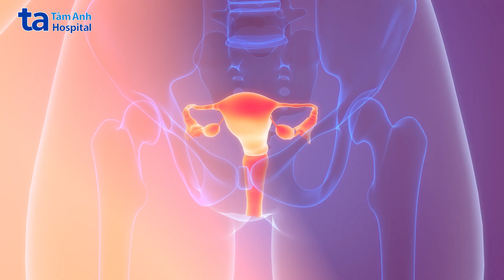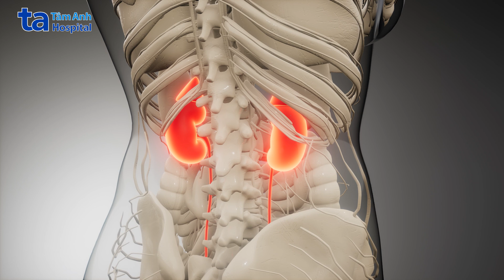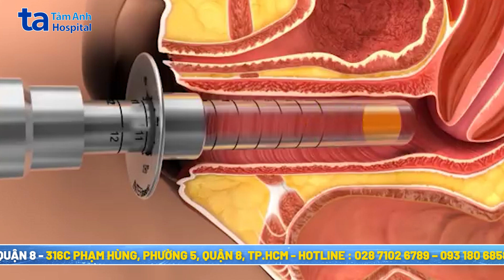Nhiễm trùng tiểu ở phụ nữ mãn kinh: Nguyên nhân và cách điều trị | TS.BS Lê Phúc Liên | TNNH Tâm Anh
💧Nhiễm trùng đường tiết niệu (UTI) là tình trạng viêm nhiễm ở các bộ phận của hệ tiết niệu, bao gồm thận, niệu quản, bàng quang và niệu đạo. Bệnh phổ biến ở phụ nữ, đặc biệt trong giai đoạn mãn kinh do sự giảm estrogen và progesterone, làm tăng nguy cơ nhiễm trùng. Nếu không được điều trị kịp thời, nhiễm trùng tiểu có thể dẫn đến các biến chứng nghiêm trọng như viêm bàng quang mãn tính, viêm thận, nhiễm trùng huyết và sốc nhiễm trùng.
🧑‍⚕TS.BS Lê Phúc Liên, Trưởng đơn vị Niệu nữ, Trung tâm Tiết niệu - Thận học - Nam khoa, Bệnh viện Đa khoa Tâm Anh TP.HCM, cho biết phương pháp điều trị nhiễm trùng tiểu ở phụ nữ mãn kinh khác so với phụ nữ ở độ tuổi khác. Trên nguyên tắc chung, nhiễm trùng tiểu đều cần điều trị bằng thuốc kháng sinh. Ngoài ra, với phụ nữ mãn kinh, bác sĩ có thể kê thuốc đặt ở vùng âm đạo bổ sung estrogen tại chỗ hoặc các thủ thuật về laser để tạo môi trường và độ pH trong âm đạo ổn định, phòng tránh nhiễm trùng về sau.

✍️ Mời quý vị tìm hiểu chủ đề nhiễm trùng tiểu ở phụ nữ mãn kinh: Nguyên nhân, dấu hiệu và cách điều trị tại BVĐK Tâm Anh thông qua phần tư vấn của TS.BS Lê Phúc Liên.

✍️ Nội dung video do TS.BS Lê Phúc Liên, Trưởng đơn vị Niệu nữ, Trung tâm Tiết niệu - Thận học - Nam khoa, Bệnh viện Đa khoa Tâm Anh TP.HCM chia sẻ.

➡️ BỐI CẢNH CỦA VIDEO - CHỦ ĐỀ NHIỄM TRÙNG TIỂU Ở PHỤ NỮ MÃN KINH: NGUYÊN NHÂN, DẤU HIỆU VÀ CÁCH ĐIỀU TRỊ.

a. Người truyền tải kiến thức: TS.BS Lê Phúc Liên
b. Nơi diễn ra: Bệnh viện Đa khoa Tâm Anh TP.HCM
c. Nội dung: Video chủ đề nhiễm trùng tiểu ở phụ nữ mãn kinh: Nguyên nhân, dấu hiệu và cách điều trị tại BVĐK Tâm Anh. Video có sử dụng một số hình ảnh, cảnh quay bộ phận nhạy cảm (có bản quyền và xin phép) nhằm minh họa giúp người xem dễ tiếp nhận kiến thức.

0:00 Giới thiệu
0:36 Nhiễm trùng tiểu ở phụ nữ mãn kinh là gì?
1:18 Nguyên nhận gây nhiễm trùng tiểu ở phụ nữ mãn kinh.
2:10 Dấu hiệu gây nhiễm trùng tiểu ở phụ nữ mãn kinh.
2:40 Biến chứng gây nhiễm trùng tiểu ở phụ nữ mãn kinh.
3:03 Điều trị nhiễm trùng tiểu ở phụ nữ mãn kinh tại BVĐK Tâm Anh.
4:17 Lưu ý sau khi điều trị nhiễm trùng tiểu ở phụ nữ mãn kinh.

➡️ Quý vị hãy like và follow kênh Youtube Trung tâm Tiết niệu - Thận học - Nam khoa Tâm Anh để xem thêm nhiều video hay và bổ ích cho sức khỏe nhé!

👉 Hỏi đáp chuyên gia Tiết niệu - Thận học - Nam khoa:
🛎 Follow Trung tâm Trung tâm Tiết niệu Thận học - Khoa Nam học trên: